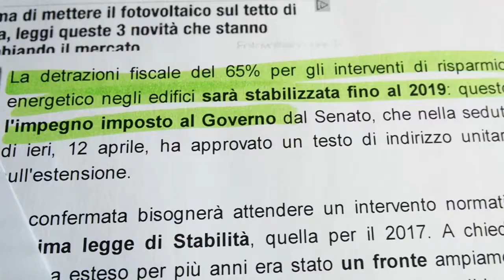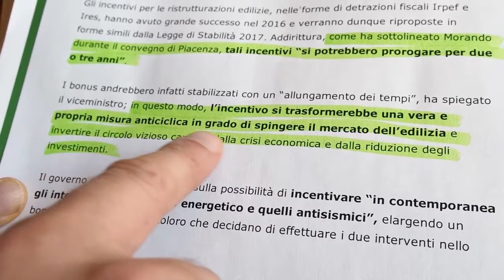Edilizia, il Governo vanifica gli sforzi per far ripartire il comparto